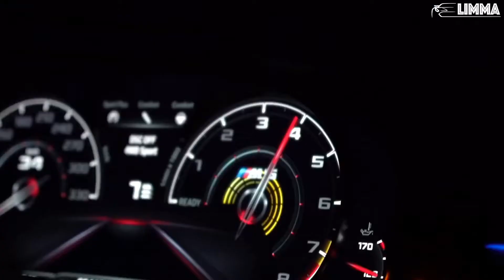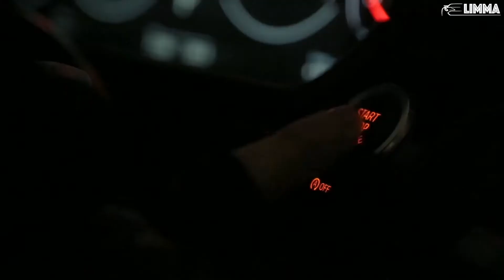Yves V Ilkay Sencan - Not So Bad feat Emie Bmw & Mercedes HD